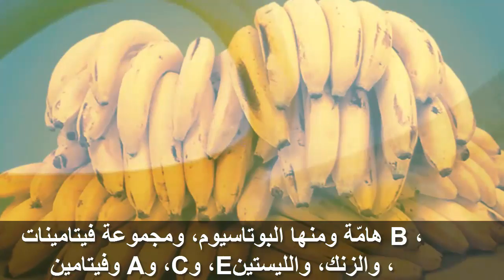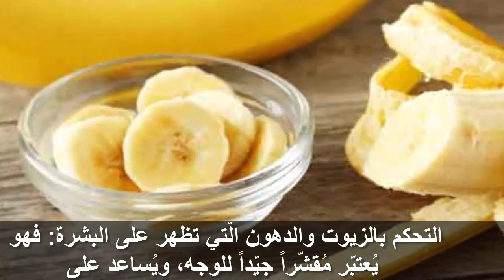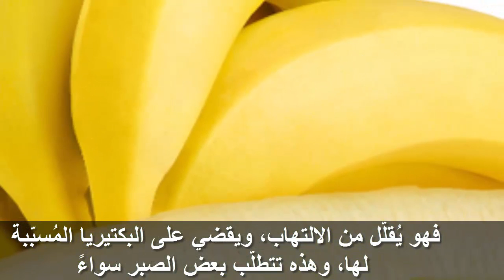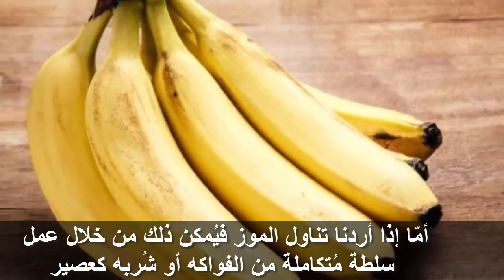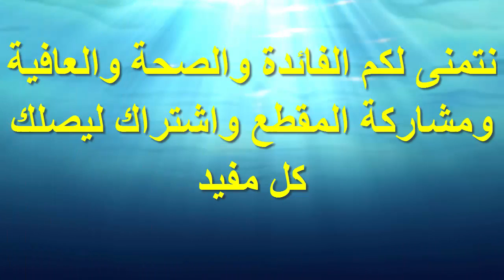فوائد الموز العلاجية للعناية بصحة للبشرة! سبحان الله ?? فوائد عظيمة جداا